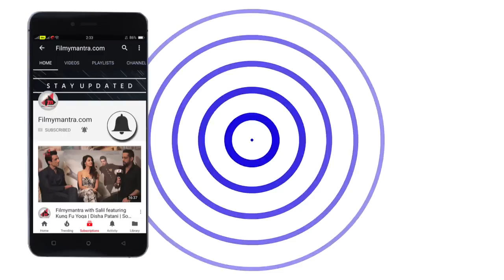Zubair Khan Gets A Serious Warning By Chichoo Bhai